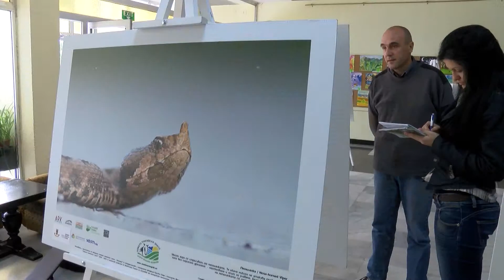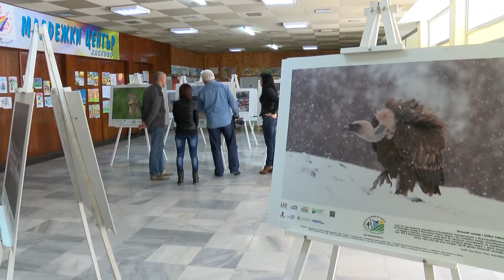30 снимки показват дивия свят на Източни Родопи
30 снимки запечатват невероятния див свят на Източни Родопи. Изложбата  вече е била показана в големите градове като София, Варна, Бургас и други, а сега тя радва и хасковлии.
Всички фотоси могат да бъдат видени във фоайето на Младежки център до края на тази седмица.